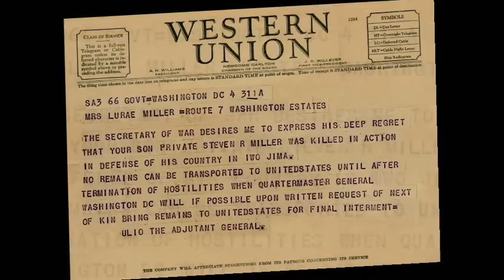One Last Time - The Price of Freedom (10 of 11)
From the musical presentation "The Price of Freedom:" the stories of 4 soldiers who fought in World War II and the loved ones they left behind. Written by Rob Gardner and McKane Davis.

This clip continues the story of the Miller family: a widowed mother and her two sons, Steven and Jack. Steven and Jack were both assigned to the Pacific.